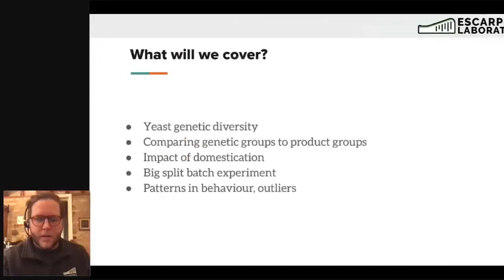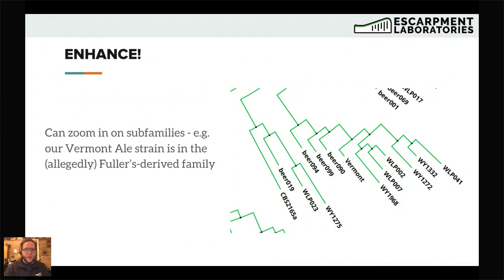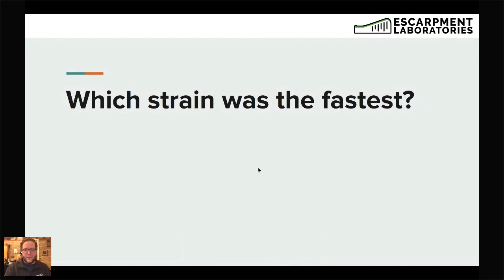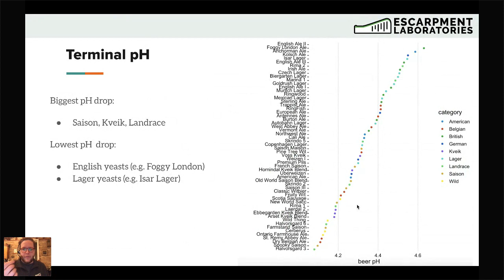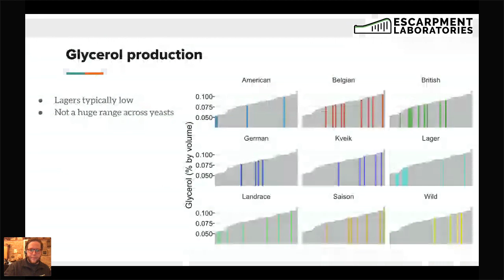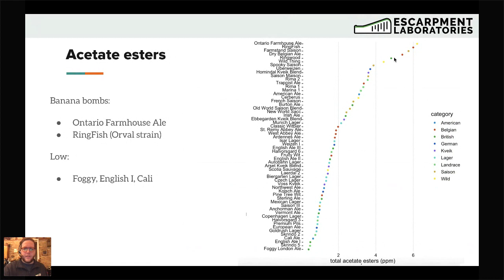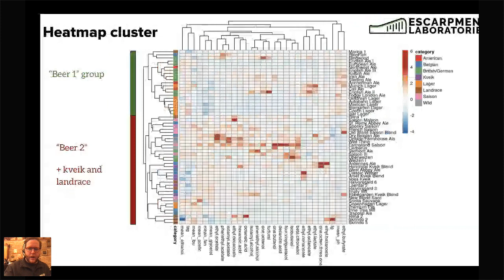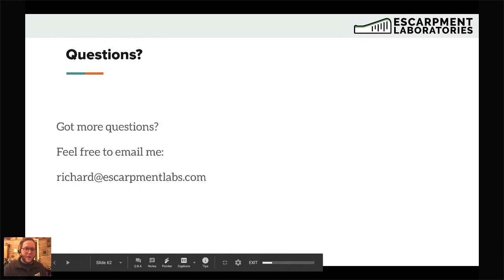Comparison of 60+ Beer Brewing Yeasts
There is a huge range of flavour possibilities among the yeasts available to the modern brewer. Join co-founder Richard Preiss in a deep dive into yeast strain diversity, including an overview of a study we recently completed where we compared 60+ yeasts in a controlled experiment.

When we compared our yeast strains, we measured a number of factors relevant to brewers including pH, IBU, nutrient consumption, fermentation rate, final gravity, and a myriad of flavour molecules. This provides detailed insight into general trends among yeast families as well as recommendations and opportunities for specific strains.

We will attempt to answer the following frequently asked questions:

- How do I match my wort production to my yeast to produce balanced beers?

- Which yeast is the most aromatic?

- Which yeast is the fastest?

- Are there differences in glycerol production between beer yeasts?